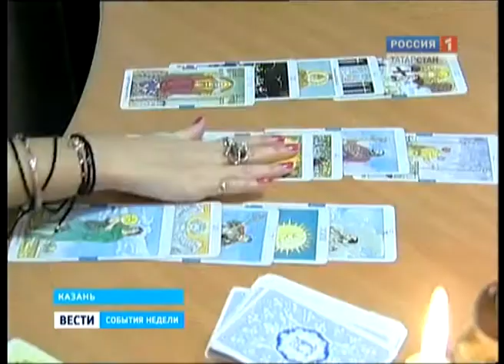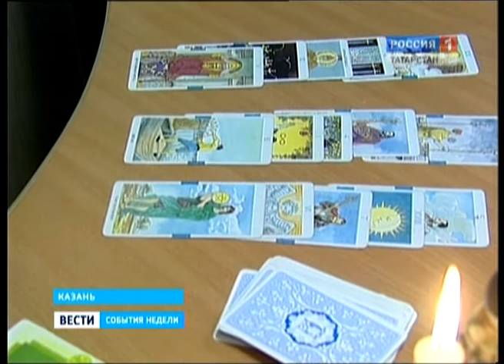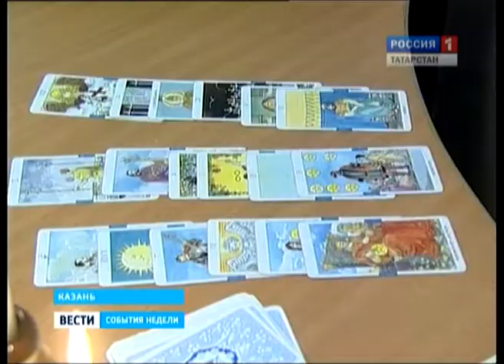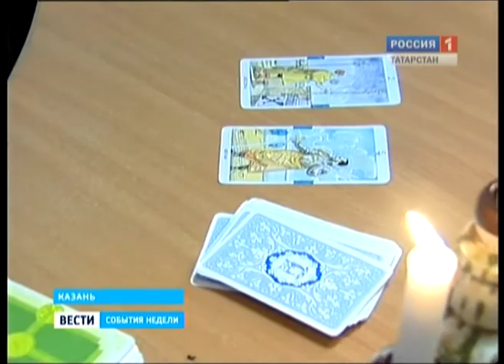Цена магического бизнеса